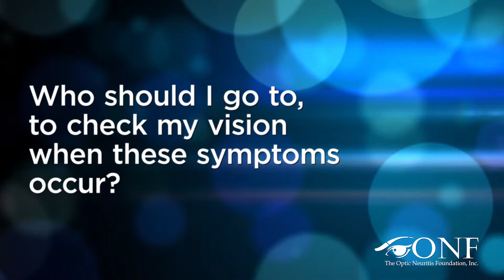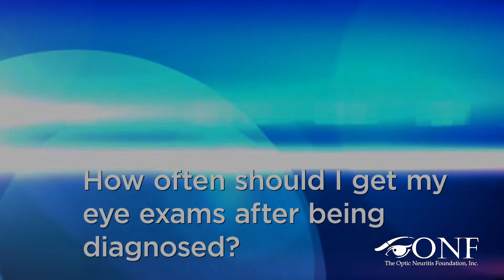OpticNeuritis - A Closer Look at Optic Neuritis: The breakdown on being diagnosed.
The Optic Neuritis Foundation presents: A Closer Look Series on Optic Neuritis with board certified Dr. Robert Spector, MD, Neuro-Ophthalmologist.